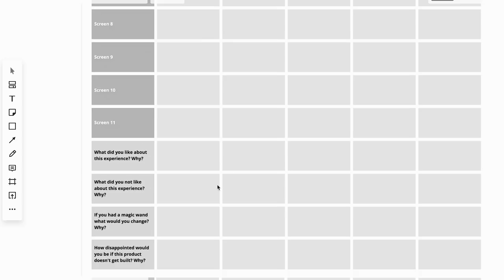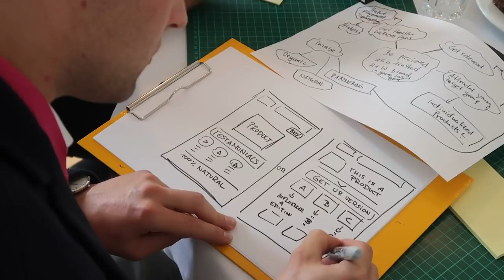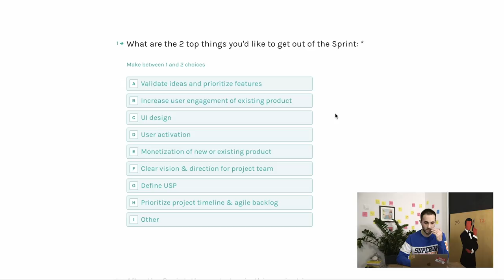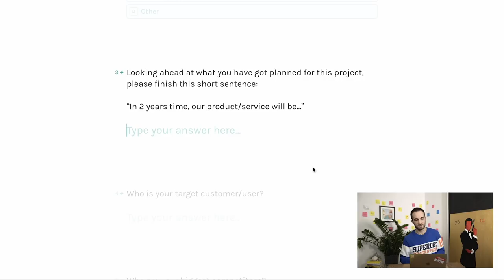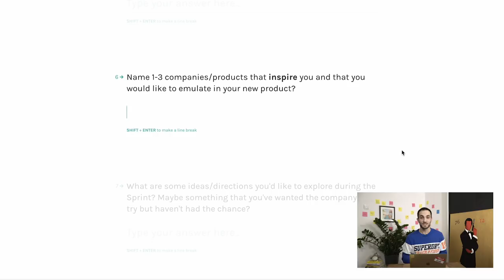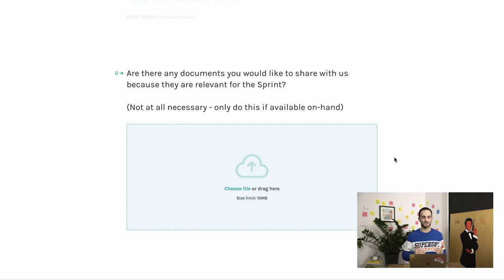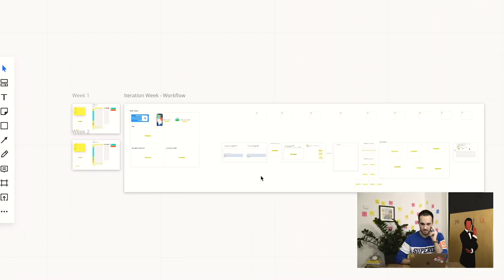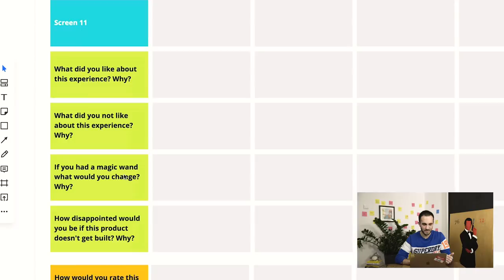User Research - Is It Worth It? (Design Sprint Test)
Is User Research worth it in 2019? This video showcases how AJ&Smart approach User Research when working with clients on our Design Sprints. Just for some context, when we talk about User Research, we're generally talking about it from a User Experience Design (UX) perspective.

AJ&Smart's User Research Lead, Amr, gives his overview of the process, and then takes a deeper dive into how we approach User Research and apply it within a UX Design environment. If you're familiar with the design sprint, you'll know that a lot of this detail comes from design sprint day 5 or design sprint 2.0 day 4. Design Sprint Test.

Key points:
Amr's definition and explanation of User Research (00:18)

Design Sprint (Client on-boarding / research questions) (05:13)

Realtime Board - User Research / Testing Feedback (15:15)

Amr gives an overview and brief history of User Research, and how it has evolved over the last ten years. He then opens up AJ&Smart's Design Sprint process, looking at how we source information from clients on their users and competitors, and how user testing is recorded, stored and processed at the end of the Design Sprint process.

Watch a FREE 1.5 hour Design Sprint web class, featuring Design Sprint creator Jake Knapp

You can also sign up to our school for expert Design Sprint training

User Research - Is It Worth It? (How We Do It)